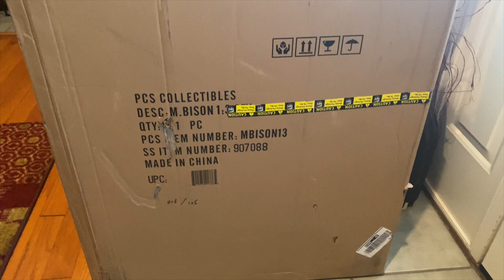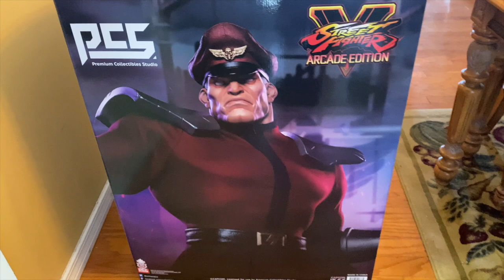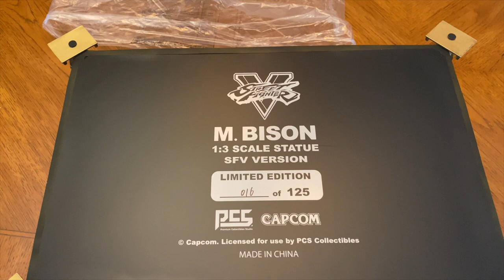M. BISON 1:3 SCALE EXCLUSIVE STATUE UNBOXING AND REVIEW | STREET FIGHTER V | PCS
PREORDER YOURS HERE!!!

The M. Bison 1:3 Scale Statue measures 29” tall and 19.5” wide, striking a dominating stance on top of a base inspired by the in-game Temple Hideout stage from the Street Fighter series. The temple base features tiles with a stone-like appearance as well as four of the signature golden statues seen throughout the level. This evil Shadaloo leader is dressed in a red fabric costume that consists of tailored pants and a tailored overcoat with black hems, wired internally for posing capability. M. Bison also has a sculpted physique that faithfully recreates his modeled appearance in Street Fighter V to give fans a highly accurate video game collectible of an iconic villain.

The mixed media M. Bison 1:3 Scale Statue includes a number of detailed swap-out elements that allows collectors to choose a winning combo for display. The maniacal dictator comes with one stoic portrait and one grinning portrait, each with a detailed facial sculpt, white eyes and hair, and a sculpted cap, blending the game’s animated style with incredible realism. M. Bison also includes two interchangeable left hands, one with an open-handed gesture and one with a purple flame effect as he charges his Psycho Power for a devastating attack. Both portraits and the flame-hand feature LED light-up capability for an even more engaging presentation.

Brand: Street Fighter V
Manufacturer: Premium Collectible Studios (PCS)
Type: 1:3 Scale Statue